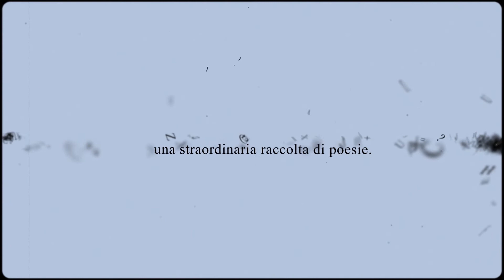Fadi Nasr - D'artista